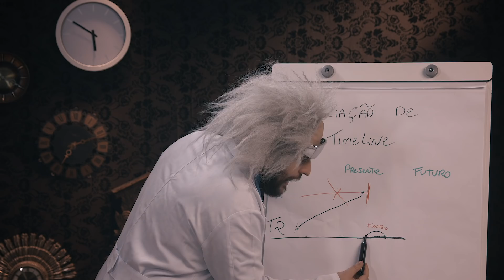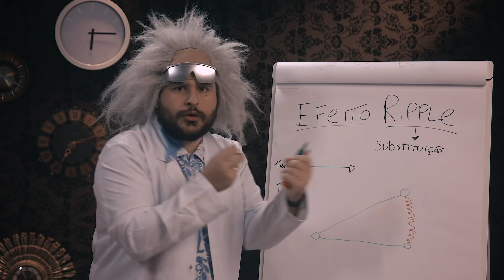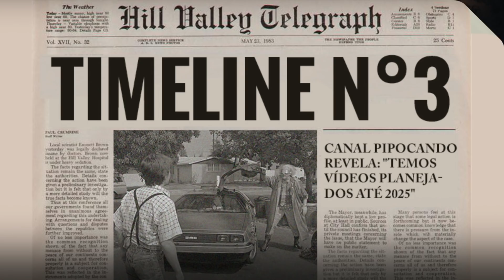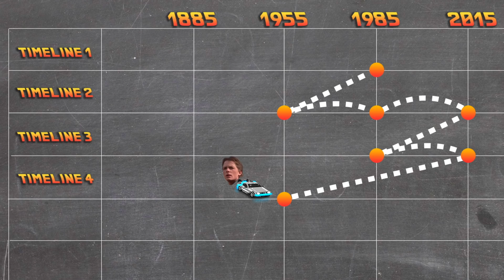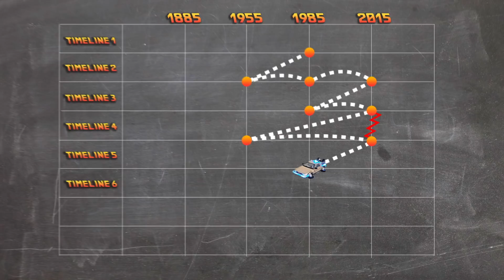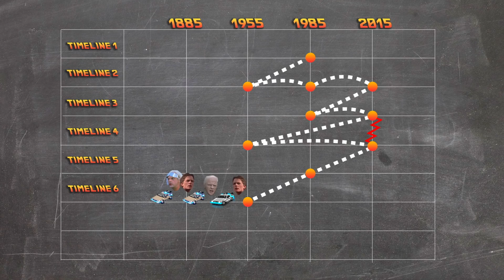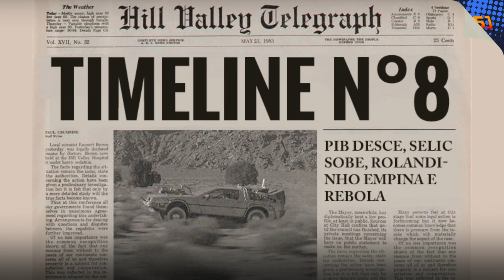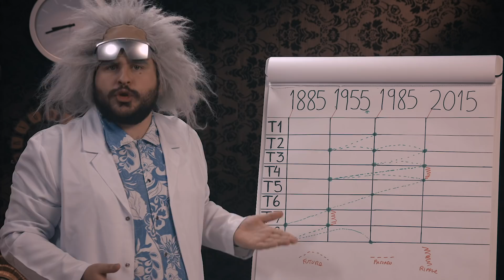ENTENDA De Volta Para o Futuro! 🕰 4 DeLorean's JUNTOS? 😱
Você sabia que em um certo momento da história de Hill Valley, 4 DeLoreans coexistiram no mesmo ano? Sabe o que é Ripple Effect e como ele pode misturar as realidades? Conheça as peculiaridades da viagem no tempo no Entenda De Volta para o Futuro!

Exterminador do Futuro
Donnie Darko
De volta para o Futuro
A Longa Viagem a Um Pequeno Planeta Hostil
Chronos. Viajantes do Tempo
Uma Dobra no Tempo